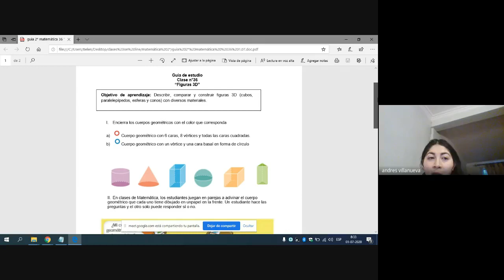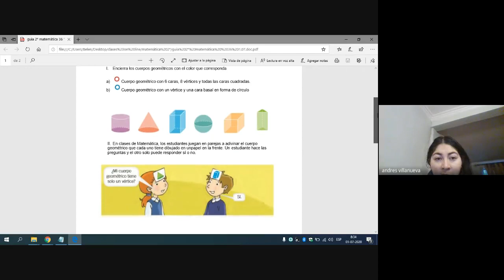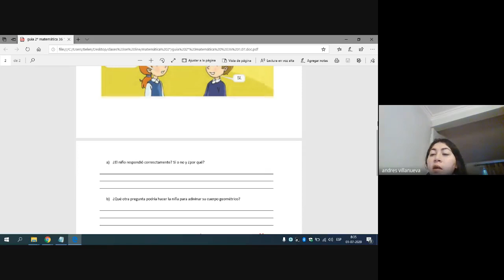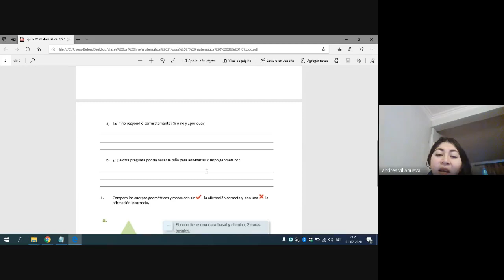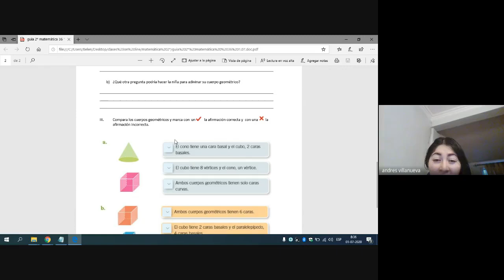Matemática 2°básico clase 36 Belén Olmos